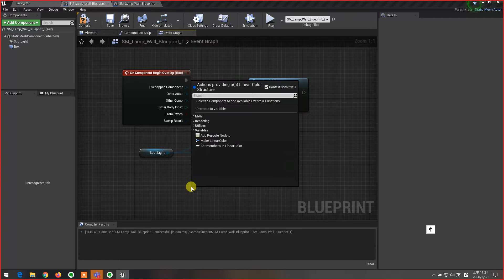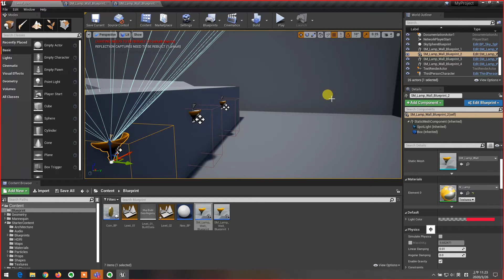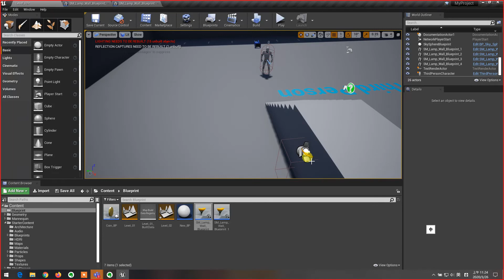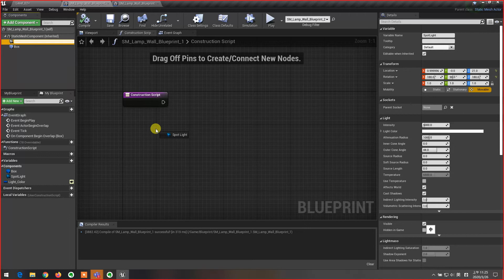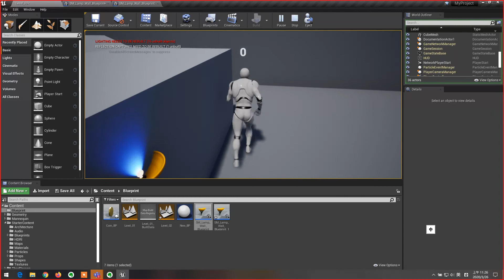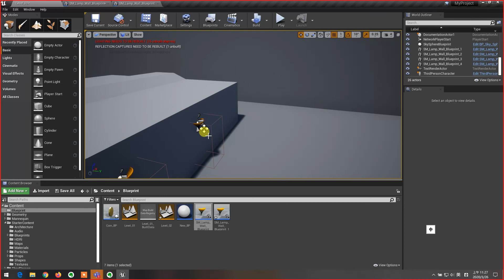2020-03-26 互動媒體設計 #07